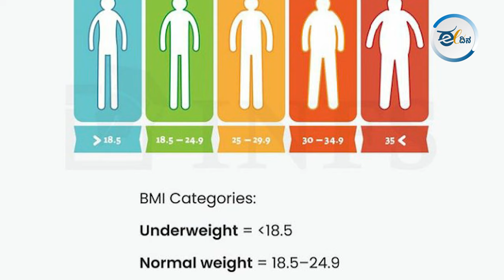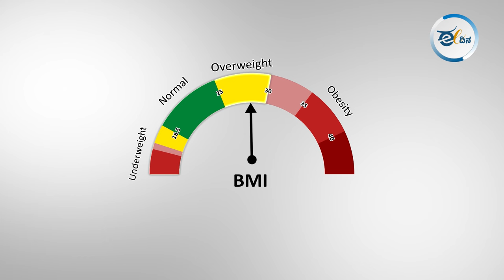ಇಲ್ಲಿವೆ ಡಯೆಟ್‌ ಬಗ್ಗೆ ತಿಳಿಯಲೇಬೇಕಾದ ವಿಷಯಗಳು! Food And Diet I Healthy Lifestyle I Health & Diet: 1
ಉತ್ತಮ ಆರೋಗ್ಯಕ್ಕಾಗಿ ಡಯೆಟ್‌ ತುಂಬಾ ಮುಖ್ಯ. ಡಯೆಟ್‌ ಅಂದ್ರೇನು? ಯಾರೆಲ್ಲ ಡಯೆಟ್‌ ಮಾಡಬೇಕು, ಸಣ್ಣ ಇರೋರು ಡಯೆಟ್‌ ಮಾಡ್ಬೇಕಾ? ಇಂತಹ ಹಲವು ವಿಷಯಗಳ ಬಗ್ಗೆ ಸಮಗ್ರವಾಗಿ ಮಾತನಾಡಿದ್ದಾರೆ ಆಕ್ಟೀವ್‌ ಹೆಲ್ತ್‌ ಡಯಾಬಿಟೀಸ್‌ ಸೆಂಟರ್‌ನ ಚೀಫ್‌ ಕ್ಲಿನಿಕಲ್‌ ನ್ಯೂಟ್ರೀಶಿಯನಿಸ್ಟ್‌ ಅಮೂಲ್ಯ ಬಿ ಕೆ.